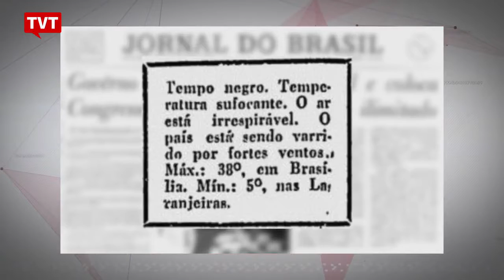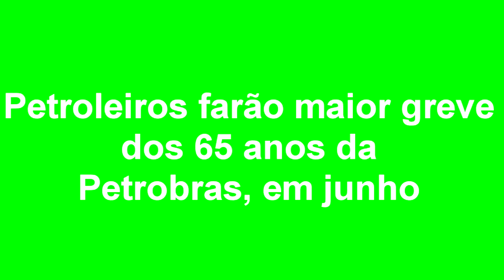EXPRESSO NOTÍCIAS - Confira as principais notícias do Brasil e do Mundo.